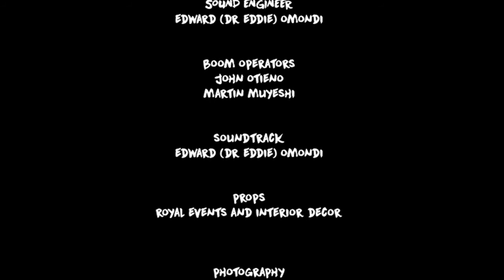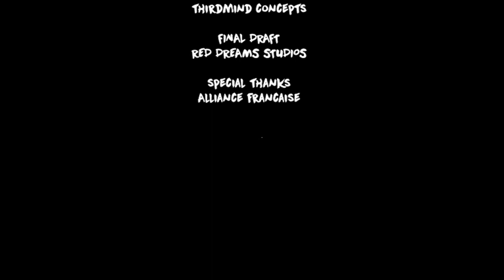CONTRITION FULL MOVIE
Contrition is a High voltage short movie drama that explores the challenges the youth in Eastern Africa face when choosing contraceptives . Jeff and Waithera find themselves in a quagmire when the latter conceives and the former disowns her, leading to a tragic end of enormous proportions. SHOT ON LOCATION IN KENYA., PRODUCED BY DICKENS OWITI AND EDWARD(Dr. Eddie)OMONDI. THE DOP IS JOSHUA JERRY AND THE EDITOR HULK OMONDI. IT IS ADAPTED FROM A FORMNIGANI AWARD WINNING STORY OF VALERIE ATONYA KIDAVASI. THE SCREEN PLAY IS BY ANTHONY WANYAMA AND DIRECTED BY  CONRAD MAKENI. " a must watch, edge of the seat drama that compels you and takes your imagination to levels of ecstatic oversights" Watch out for our next drama series. "The  Dreams In The Ghala"- "The african dream". written by Anthony Wanyama produced by Nexture productions in collaboration with Red Dreams.